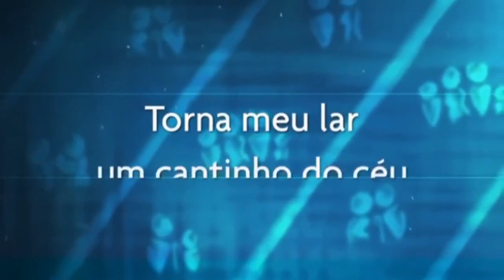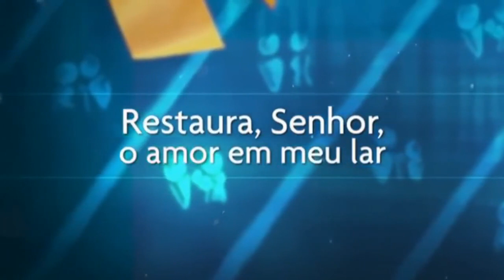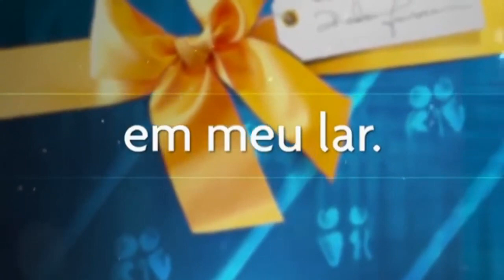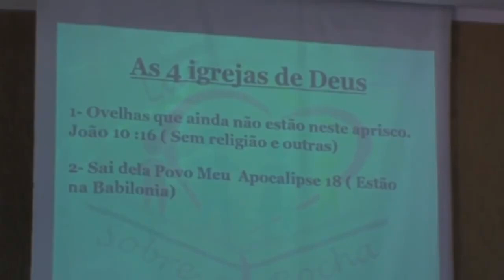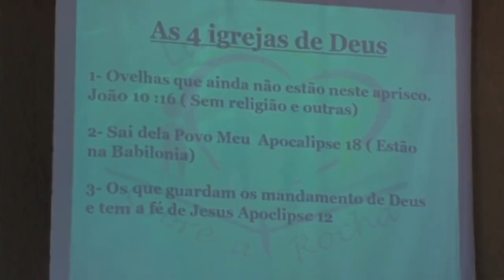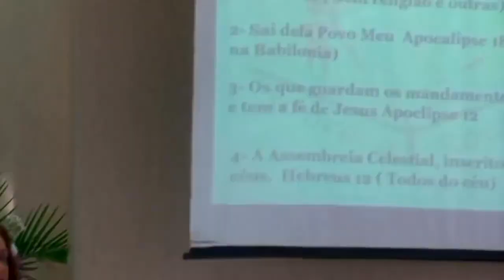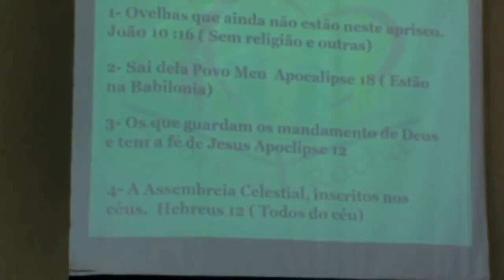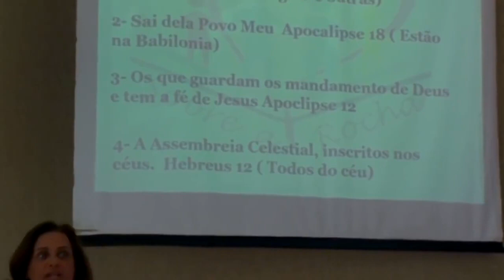4/4 - SÉRIE: O REFÚGIO - MAIZA RIBEIRO